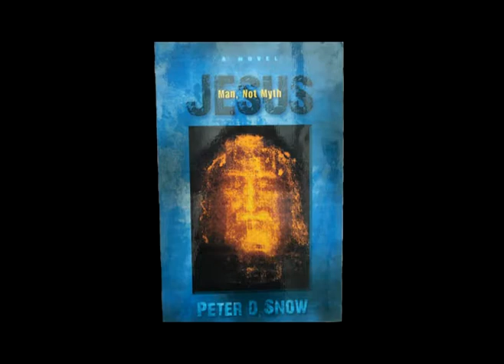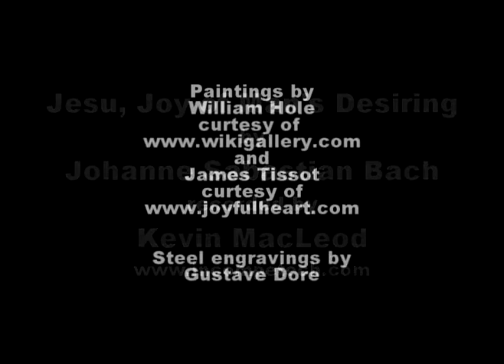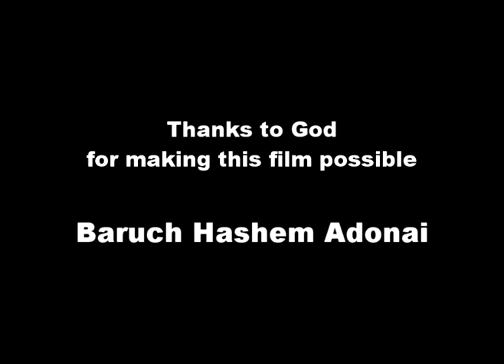1 About the Book, Jesus, Man Not Myth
An introduction to my book about the person of Jesus of Nazareth. This portrayal of the man Jesus is very different from the average depiction of a supernatural person of Jesus.  Check out the following fifteen short videos.